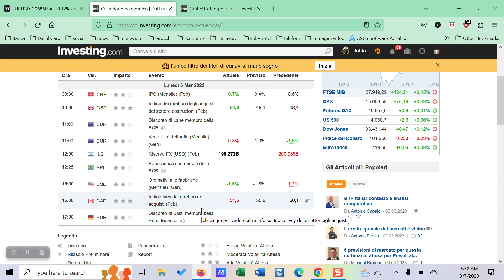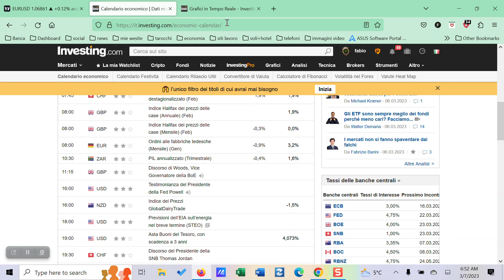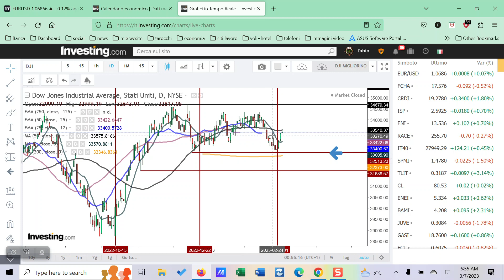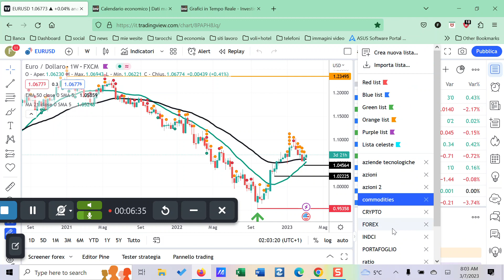forex -commodities indici-crypto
attenzone MIB  potrebbe aver chiuso il ciclo